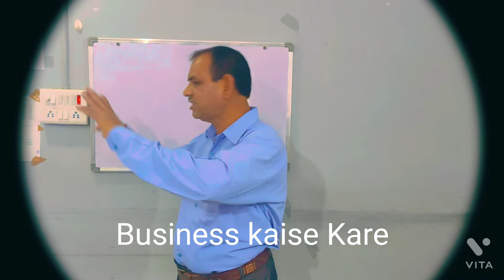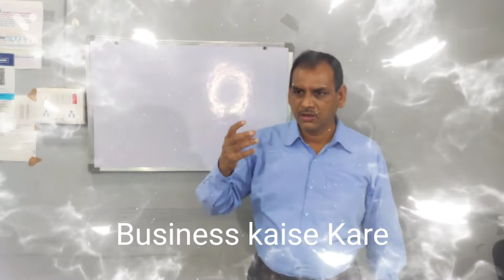Business kaise Kare ?